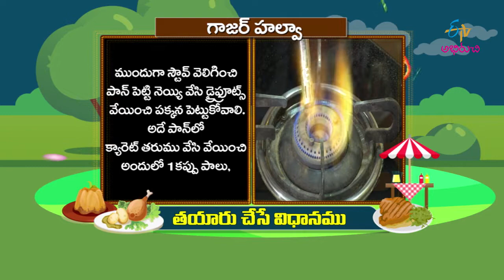Gajar Halwa | Prayana Phalaharalu | 28th June 2019 | Full Episode | ETV Abhiruchi